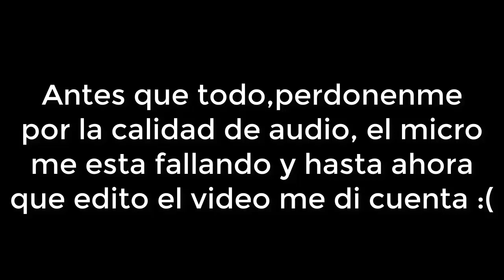El Peje-lagarto Aparece! | Slendytubbies: ENDEC #3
1.500 LIKES PARA LA PARTE 4